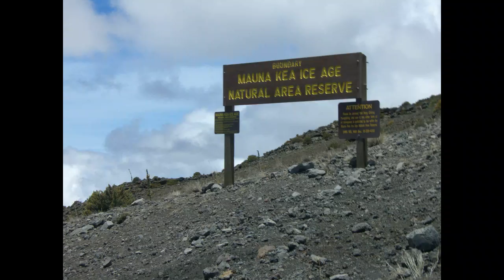Marcus Patrick in Hawaii Part 2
This is the second half of  Marcus' trip to Hawaii with  Alisa and Moniere.  From the views at top of a volcano to the ocean mist on the basalt cliffs, from swimming under waterfalls to cliff diving, Hawaii is an incredible place!! (Part 2of 2)
Photos by:  Marcus, Alisa and Moniere